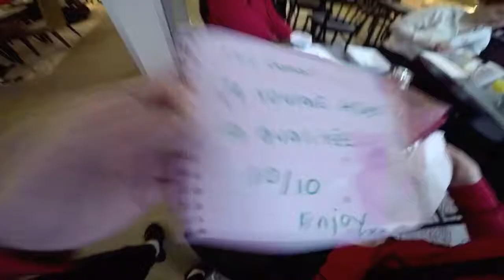HUNGARY / SWITZERLAND / FRANCE 2016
Neuchatel Trophy 2016
French Cup 2016
Budapest Worlds Championships 2016